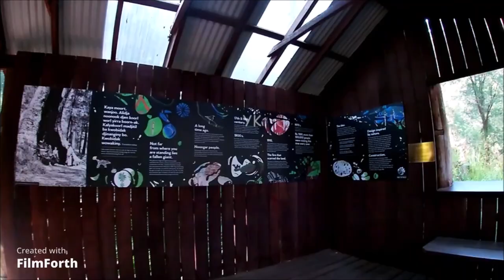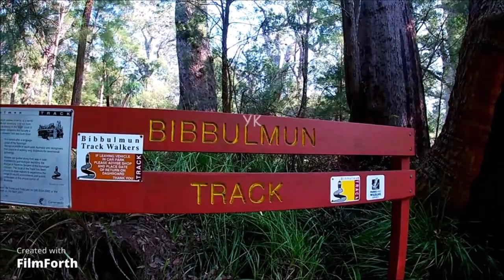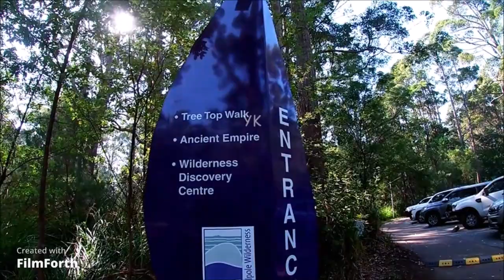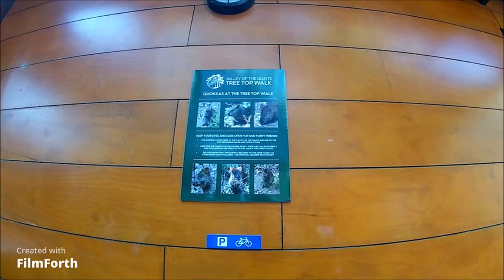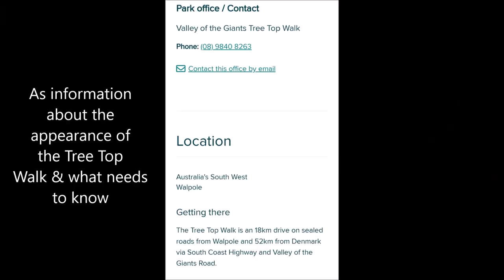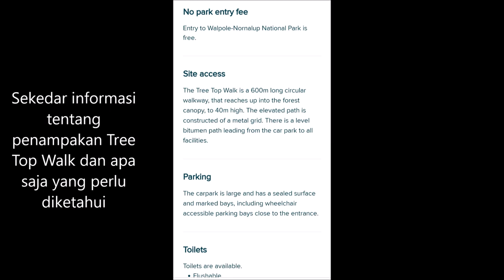WALKING IN BETWEEN THE GIANT TREES - VALLEY OF THE GIANTS mymovie #011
WALKING IN BETWEEN THE GIANT TREES - VALLEY OF THE GIANTS

Berjalan di antara pohon raksasa di lembah raksasa, rumah bagi pohon - pohon raksasa yang tingginya mencapai 40 meter!

Walk among the giant trees in the Valley of the Giants, home to giant trees that reach 40 meters in height!

Explore parks
Tourist destinations
Australia's top 10 treetop walks